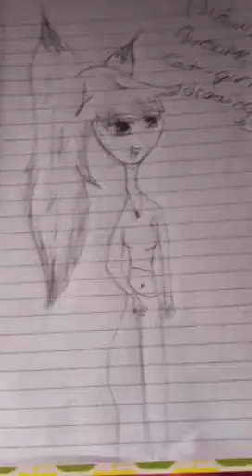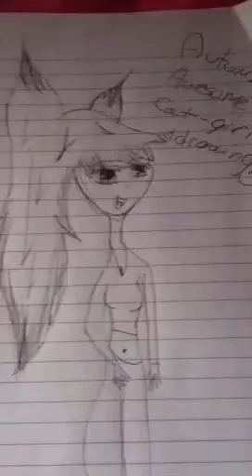Designs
Directed by: Beka cat girl by: Autumn clothes by:Beka Griggs